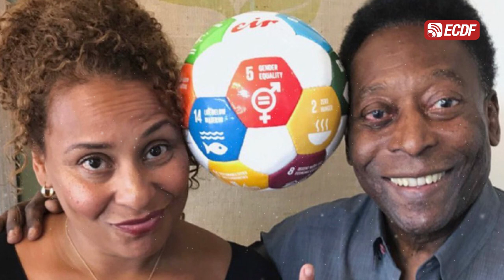¡PELÉ DEJA LA UCI TRAS LA EXTRACCIÓN DE UN TUMOR!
El tres veces campeón del mundo (1958, 1962, 1970) sigue en una unidad de cuidados intensivos.